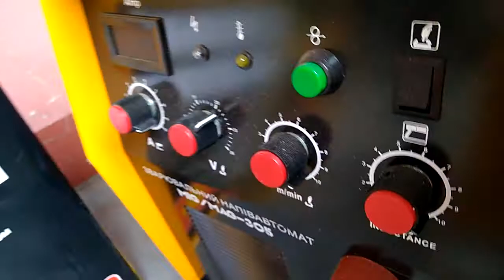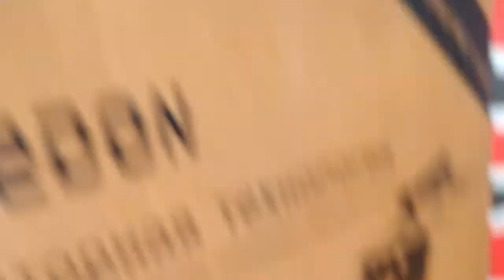Видео обзор двигатель протяжка для полуавтомата Kaiser MIG 265 и Kaiser MIG 305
Двигатель протяжка для полуавтомата 5KGSSJ-D 24В (2 ролика)
Механизм подачи проволоки для полуавтомата 5KGSSJ-D предназначен для полуавтоматов, которые сваривают проволокой ф 0,8 - 1,0 мм. Допустимая длина сварочного рукава составляет 3 или 4 метра.

Технические характеристики:

Тип: 5KGSSJ-D
Шланг: 5х8 мм
Диаметр проволоки: 0.6 – 1.0 мм
Напряжение: 24 В
Материал корпуса: алюминиевый сплав
Мощность: 40 В
Скорость подачи проволоки: 2-15 м/мин
Количество роликов: 2 шт.
Размер роликов: 30х22х10
Вес: 1.046 кг.

Двигатель подачи проволоки в сборе на полуавтомат Белмаш MIG/MMA-320 (MIG-15AK) подходит так же для полуавтомата

* Edon MIG/MMA-280
* Edon MIG/MMA -308
* Луч профи MIG/MMA-295
* Kaiser (кайзер) MIG - MAG 265
* Kaiser (кайзер) MIG - MAG 308
* Белмаш MIG/MMA-320

А так же, для других полуавтоматов с такой мощностью, и силою тока. Внимательно смотрите размеры и видео

Виде обзор Двигатель протяжка  и евро рукав (горелка) для полуавтомата Kaiser

Виде обзор сварочный евро рукав Kaiser
 (MIG-15AK) подходит так же для полуавтомата

* Edon MIG/MMA-280
* Edon MIG/MMA -308
* Луч профи MIG/MMA-295
* Белмаш MIG/MMA-320
А так же, для других полуавтоматов с такой мощностью, и силою тока. Внимательно смотрите размеры и ыидео

Двигатель протяжка для полуавтомата Kaiser
5KGSSJ-D 24В (2 ролика)
Механизм (двигатель) подачи проволоки для полуавтомата Kaiser
 предназначен для полуавтоматов, которые сваривают проволокой ф 0,8 - 1,0 мм. Допустимая длина сварочного рукава составляет 3 метра.

Технические характеристики
 двигатель подачи проволоки на полуавтомат Kaiser

Тип: 5KGSSJ-D
Шланг: 5х8 мм
Напряжение: 24 Вольт
Мощность двигателя протяжки: 40 Ват
Количество роликов: 2 шт. (метал)
Размер роликов: 30х22х10 (метал)
Вес: 1.046 кг.

Купить  двигатель подачи проволоки на полуавтомат Kaiser
можно на нашем сайте оформив заказ на сайте или позвонив по указанным телефонам. Также приобрести сварочную горелку Вы можете в нашем магазине в городе Черкассы.

Доставка двигателя подачи проволоки на полуавтомат Kaiser
   товара осуществляется транспортной компанией - Новая почта.

Оплата при получении в транспортной компании (наложенный платеж) или на карту Приват Банка.
Запчасти к сварочному оборудованию. Kaiser

Доставка товара осуществляется транспортной компанией - Новая почта.

Оплата евро рукава полуавтомата при получении в транспортной компании (наложенный платеж) или на карту Приват Банка.

Консультация

• Область: Черкасская область
• Город: Черкассы